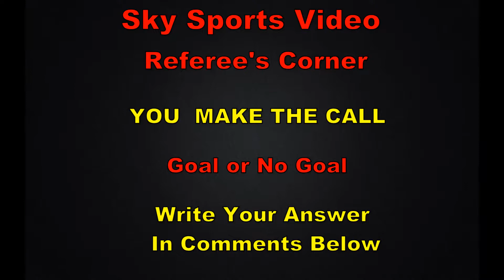09022019 Referees Corner - You Make the Call. Comment Below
Is this a goal or is the Player Offsides? You Make the Call.